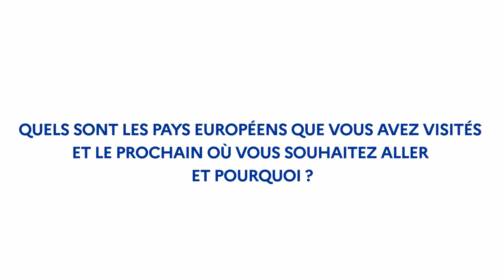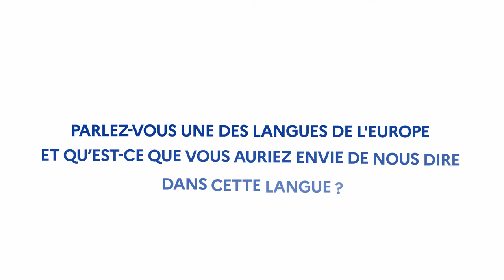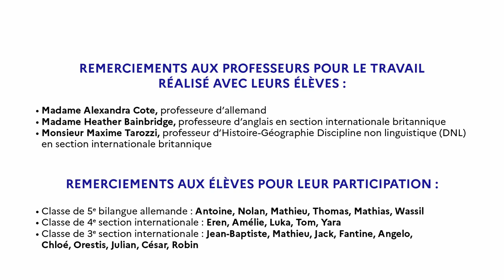« Et si on parlait de l’Europe ? » : Interview des élèves du collège J. Monod des Pennes-Mirabeau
A l'occasion de la Présidence française de l'Union européenne (PFUE), la Délégation régionale académique aux relations européennes, internationales et à la coopération (DRAREIC) vous propose de découvrir la série « Et si on parlait de l’Europe ? », épisodes courts de réflexions et de témoignages portés par des personnes occupant différentes fonctions au sein de la région académique mais aussi d’acteurs extérieurs participant à la construction de l’Europe.
Le sixième épisode de cette série est le témoignage des élèves du collège Jacques Monod des Pennes-Mirabeau.